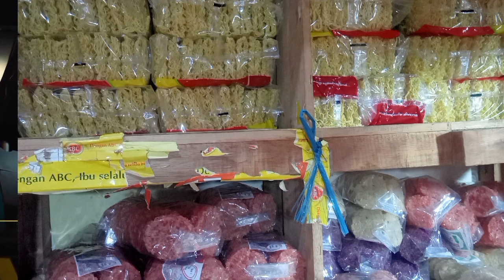HARGA KOPI KAPAL API NAIK LAGI DI PASAR KERANGGOT CILEGON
Di publikasikan Tanggal 6 Agustus 2024..
Saya do'kan semoga kalian di berikan kesehatan kelancaran dan kebahagiaan bersama keluarga.  Aamiin 👍
  Di video kali ini saya mau sharing harga kopi kapal api yang terus naik di Minggu ini .
Buat temen-temen yang mau tau isi video ini silahkan tonton terus video ini sampai selesai agar temen temen tidak gagal paham.